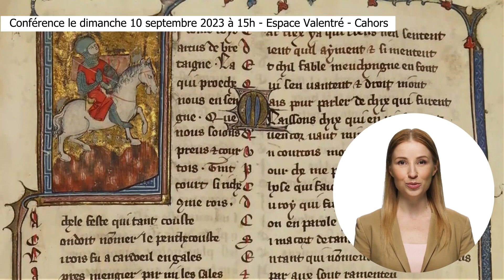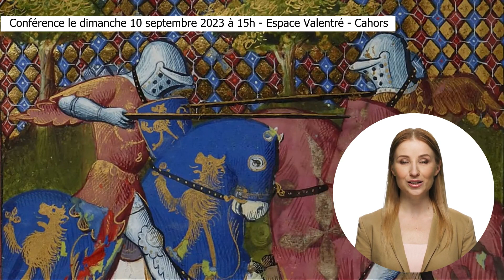Conférence de Claude Sicre sur les Troubadours le 10 septembre 2023 à Cahors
Claude Sicre, musicien et chanteur occitan, co-fondateur du groupe les Fabulous Trobadors et spécialiste des musiques traditionnelles occitanes, donnera une conférence le dimanche 10 septembre 2023 à 15 heures sur l’héritage des troubadours dans le cadre du 25e salon du livre ancien et moderne de Cahors, à l’espace Valentré.

Dans le cadre du 25e salon du livre ancien et moderne de Cahors et à l’occasion des 700 ans de la compagnie des Jeux Floraux crée à Toulouse par 7 Troubadours le 1er novembre 1323, Claude Sicre, co-fondateur du groupe les Fabulous Trobadors et spécialiste des musiques traditionnelles occitanes, donnera une conférence le dimanche 10 septembre à 15 heures sur l’héritage des troubadours.

À la Toussaint 1323, un groupe qui se fait connaitre sous le nom des « sept troubadours » entend sauver le lyrisme courtois mis à mal par l’effroyable croisade contre les Albigeois. Il crée le Consistori del Gay Saber, une authentique académie poétique destinée à raviver et à perpétuer la poésie lyrique des troubadours. Considérée comme la plus ancienne institution littéraire du monde occidental, on la connait aussi sous le nom d'Acadèmia dels Jòcs Florals (Académie des Jeux Floraux).
Qui pouvait imaginer que cette heureuse initiative médiévale donnerait encore de l’écho quelques sept siècles plus tard ? Les Sept troubadours ont marqué la lyrique de l’Europe de l’Ouest pendant deux cents ans (avec des conséquences qui se poursuivent encore) et, ce que l’on sait moins, ont obligé la poésie et le roman français à choisir une voie singulière qui n’est pas éteinte et qui se renforce aujourd’hui.

Claude Sicre, musicien, chanteur (compositeur et parolier des Fabulous Trobadors) est aussi « ingénieur en folklore » comme il se présente lui-même depuis 40 ans. Son intérêt pour les chants alternés de l’Antiquité grecque et romaine ainsi que pour les « tençons » (joutes poétiques chantées) l’a amené à s’intéresser de près aux trobadors occitans, et à chercher comment se servir du répertoire des trobadors (paroles, musiques, instrumentarium), médiéval et très savant, pour l’adapter à une pratique musicale populaire et contemporaine, en français et en occitan. Préoccupation qui entre de plain-pied dans le thème choisi cette année pour le salon.  Signalons que Claude Sicre a mené une partie de ces recherches dans le cadre de son travail au Conservatoire Occitan de Toulouse et dans celui d’études universitaires (diplôme de 3ème cycle de linguistique romane, Toulouse le Miralh, 1983, et diplôme de fin d’études en ethnomusicologie à l’École des Hautes Études en Sciences Sociales ( EHESS), Toulouse-Paris (Musée de l’Homme), 1983.

Claude Sicre sera rejoint par Xavier Vidal, musicien et ethno-musicologue ayant activement participé aux recherches et au collectage entrepris par le Conservatoire Occitan de Toulouse, fondateur de l’Association pour les Musiques de Traditions Populaires en Quercy, qui interviendra pour évoquer un grand trobador lotois, encore trop méconnu : Uc de Saint-Cirq.
Le 25ème salon du livre ancien et moderne de Cahors se tiendra à l’espace Valentré les samedi 9 et dimanche 10 septembre 2023. L’entrée de ce grand rendez-vous de Midi-Pyrénées des amateurs de livres anciens et modernes est entièrement libre et gratuite. Une vingtaine d’exposants, libraires de livres anciens et d’occasion, présenteront une sélection de plus de 30 000 livres et documents curieux ou rares.

Crédits des extraits vidéos : Encyclpaedia Britannica (extrait d'un vieux film de chevalerie), Sarah Benillouche  et Tita Productions (extrait des Fabulous Trobadors sur scène), Bnf (extrait d'un reportage sur un manuscrit médiéval).